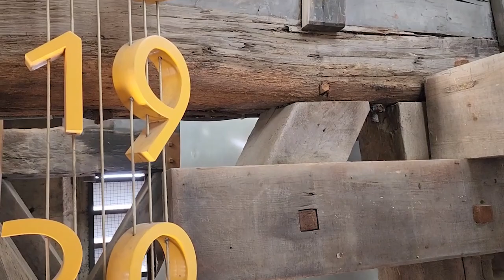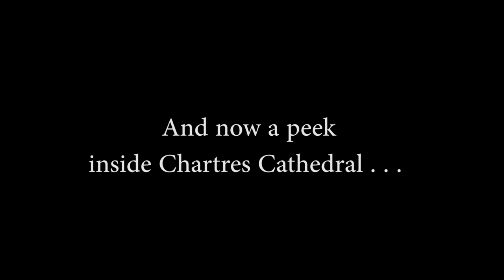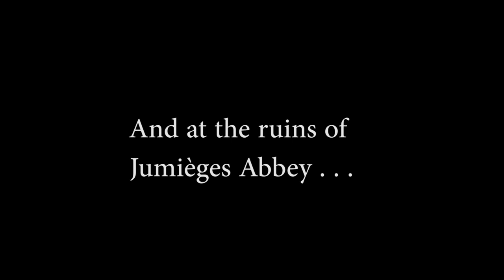Rouen, France (including Chartres Cathedral & Jumièges Abbey)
0:00:11  A large Calder mobile (or "stabile"!), in front of Musée des Beaux-Arts de Rouen
Per Wikipedia:
The Musée des Beaux-Arts de Rouen is an art museum in Rouen, in Normandy in north-western France. It was established by Napoléon Bonaparte in 1801, and is housed in a building designed by Louis Sauvageot and built between 1877 and 1888. Its collections include paintings, sculptures, drawings and objets d'art.

0:00:24  Gross-Horloge
Wikipedia:
The Gros-Horloge (English: Great-Clock) is a 14th century astronomical clock in Rouen, Normandy. The clock is installed in a Renaissance arch crossing the Rue du Gros-Horloge. The mechanism is one of the oldest in France, the movement having been made in 1389...

The clock was originally constructed without a dial, with one revolution of the hour-hand representing twenty-four hours. The movement is cast in wrought iron, and at approximately twice the size of the Wells Cathedral clock, it is perhaps the largest such mechanism still extant. A facade was added in 1529 when the clock was moved to its current position. The mechanism was electrified in the 1920s and it was restored in 1997.

0:01:09  Inside the Gross-Horloge (and looking out two of its peephole-type windows)

0:02:02  Half-timbered buildings in central Rouen, and an accordian player

0:02:22  Outside of the Musée Le Secq des Tournelles. Listen closely, and you'll hear the organ inside.
Wikipedia:
Le Secq des Tournelles museum is a museum of ironwork housed in an old [16th century] disused church in Rouen. The building is located in the Vieux-Marché - Cathédrale district, in the immediate vicinity of the Saint-Godard church and the Museum of Fine Arts.

On March 16, we rented a car for the day, so we could drive to two incredible sights outside of Rouen: Chartres Cathedral (just over two hours south of Rouen), and the impressive ruins of Jumièges Abbey (40 minutes west of Rouen)...

0:02:48  Inside Chartres Cathedral (mostly here looking at its extremely long choir wall)
Wikipedia:
Chartres Cathedral, also known as the Cathedral of Our Lady of Chartres (French: Cathédrale Notre-Dame de Chartres), is a Catholic church in Chartres, France, about 80 km (50 miles) southwest of Paris, and is the seat of the Bishop of Chartres. Mostly constructed between 1194 and 1220, it stands on the site of at least five cathedrals that have occupied the site since the Diocese of Chartres was formed as an episcopal see in the 4th century. It is one of the best-known and most influential examples of High Gothic and Classic Gothic architecture...
Long renowned as "one of the most beautiful and historically significant cathedrals in all of Europe," it was designated a World Heritage Site by UNESCO in 1979, which called it "the high point of French Gothic art" and a "masterpiece".

The cathedral is well-preserved and well-restored: the majority of the original stained glass windows survive intact, while the architecture has seen only minor changes since the early 13th century...

The choir wall of Chartres Cathedral is a piece of stone architecture and sculpture in Chartres Cathedral, over 6 metres tall and around 100 metres long. It was commissioned right at the start of the 16th century by Jehan de Beauce to keep the laity out of the liturgical choir...

0:03:24  Ruins of Jumièges Abbey
Wikipedia:
Jumièges Abbey (Latin: Monasterium Gemeticensis) was a Benedictine monastery, situated in the commune of Jumièges in the Seine-Maritime département, in Normandy, France.

Around 654 the abbey was founded on a gift of forested land... Starting in 788, Charlemagne kept Tassilo III, the recently dethroned Agilolfing Duke of Bavaria and one of his sons (and thus a possibly dangerous avenger and successor), Theodo, arrested in the abbey.

In the ninth century it was pillaged and burnt to the ground by the Vikings, but was rebuilt on a grander scale by William Longespee, Duke of Normandy (d. 942). A new church was consecrated in 1067 in the presence of William the Conqueror...

The church was enlarged in 1256, and again restored in 1573. The abbots of Jumièges took part in all the great affairs of the church and state...

The fortunes of the abbey suffered somewhat through the English invasion of the fifteenth century, but it recovered and maintained its prosperity and high position until the whole province was devastated by the Huguenots and the Wars of Religion...

The French Revolution, however, ended its existence as a monastery, leaving only impressive ruins. These comprise the church, with its beautiful twin towers and western façade, and portions of the cloisters and library, the contents of which were removed to Rouen when the abbey was dissolved...

Video clips taken with my phone (Samsung Ultra 22).